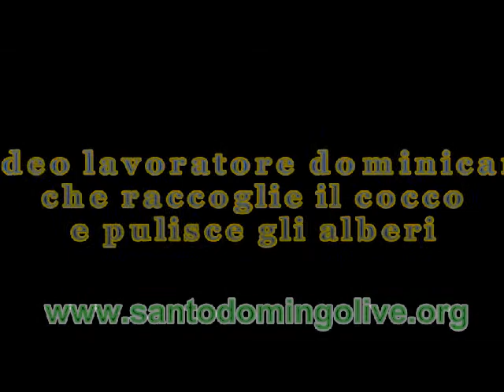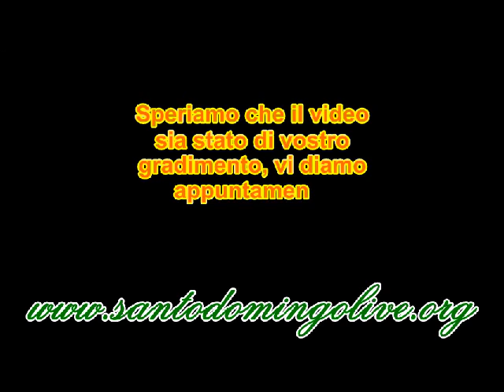Lavoratore dominicano raccoglie il cocco a las terrenas, repubblica dominicana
Straordinario video di un dominicano che sale su un albero di cocco altissimo per tagliare i rami e raccoglieri i frutti a las terrenas